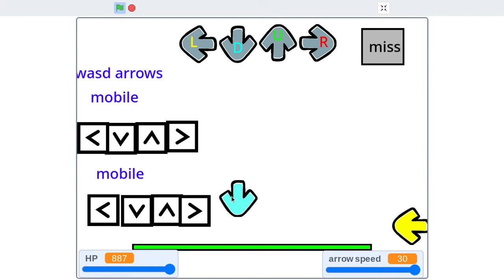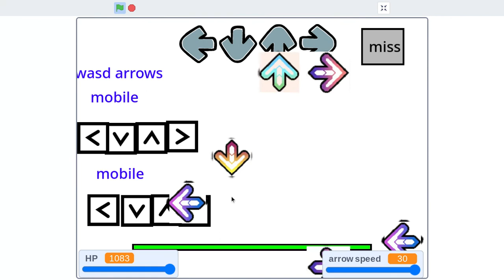Friday night Funkin vs Shiverpro1232 | Windfall by TheFatRat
It the fnf on scratch